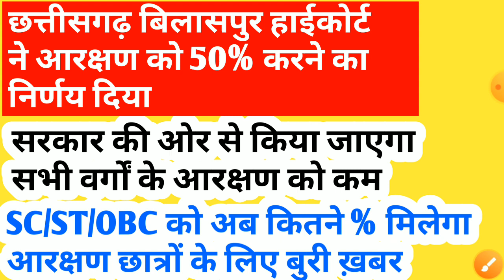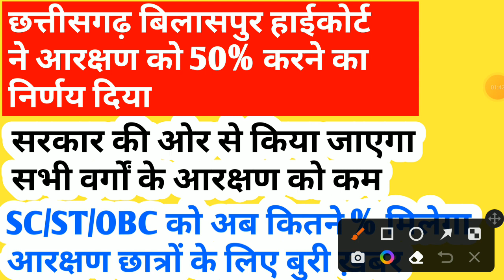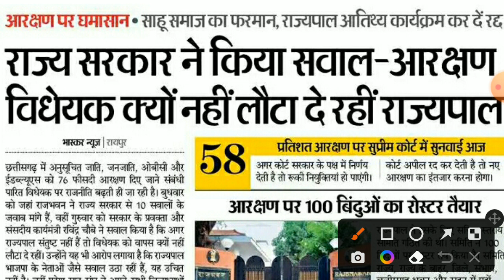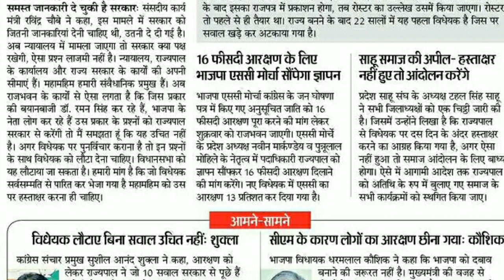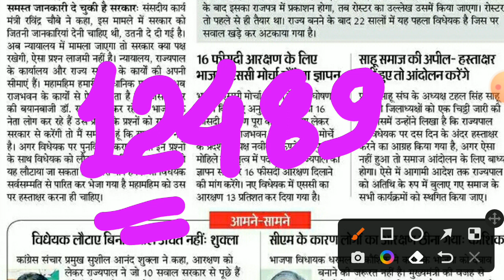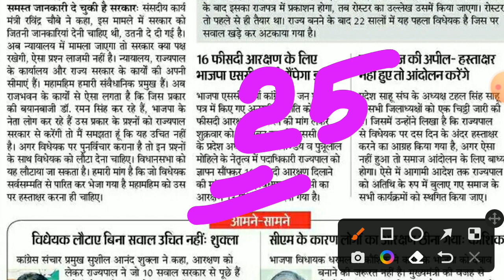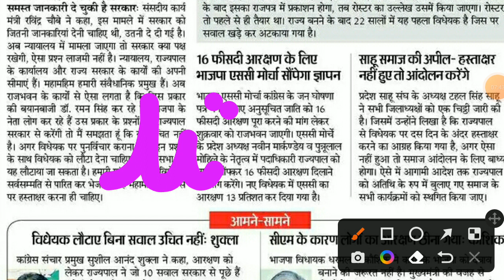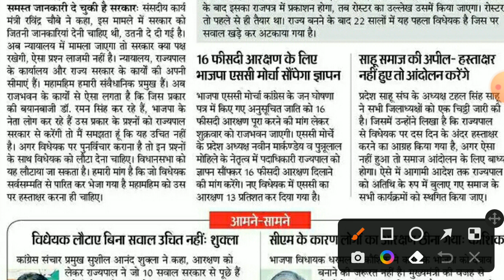छत्तीसगढ़ में 76% आरक्षण लागू नहीं होगा छात्रों के लिए सबसे बुरी ख़बर || cg new jobs 2022 || cg bharti